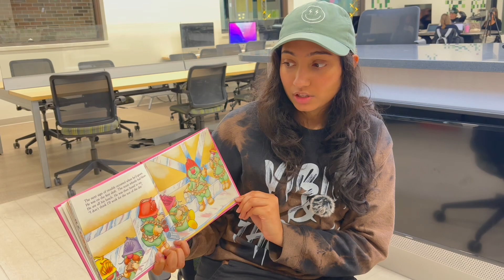January 31, 2024